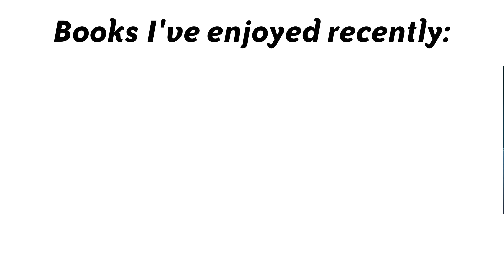Denis Leary (author of Why We Don’t Suck) | What I'm Reading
Actor and Author Denis Leary (WHY WE DON’T SUCK) shares six books he's recently read. Full list below!

About WHY WE DON’T SUCK

In an America so gluten-free that a box of jelly donuts is now a bigger threat than Vladimir Putin, where college kids are more afraid of Ann Coulter than HIV, it’s time for someone to stand up and make us all smell the covfefe.

Dr. Denis Leary is that guy.

With Why We DON’T Suck: And How All of Us Need to Stop Being Such Partisan Little Bitches, Denis is on a devoted mission to MakeAmericaLaughAgain. Using the clamorous political atmosphere as a starting point, he takes a bipartisan look at the topics we all hold so dear to our patriotic hearts—including family, freedom, and the seemingly endless search for fame and diet vodka.

Denis will answer important questions like: When will Hillary blame herself? Why does Beyoncé think he’s Bryan Adams? And why doesn’t he follow the millennial lead and post pictures of his food on social media? (Spoiler alert: He’s too busy actually eating it.)

Not that Denis has anything against millennials: “When it comes to science, math, and technological advances, this generation has done more in three and a half decades than any other age group in history. What did my generation do? Cocaine and quaaludes mostly. With a side order of really stupid haircuts.”

Dr. Leary is here to remind us of what truly makes America great, even though we’re #7 on the most recent list of Best Countries to Live In. Which may sound bad but means we still make the playoffs.